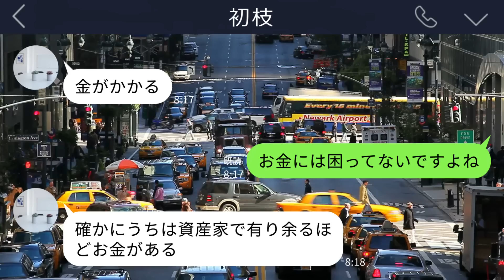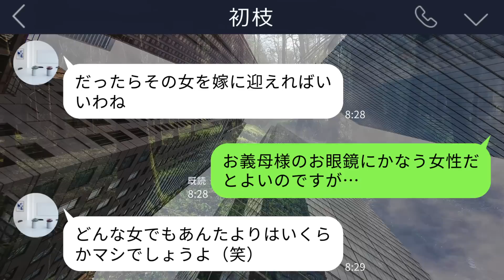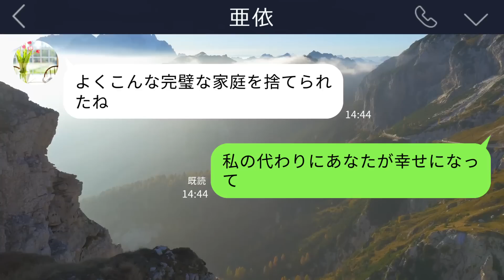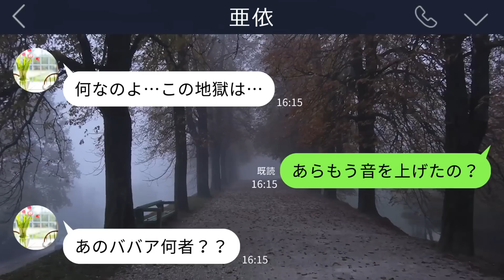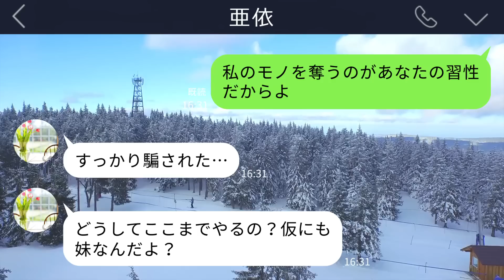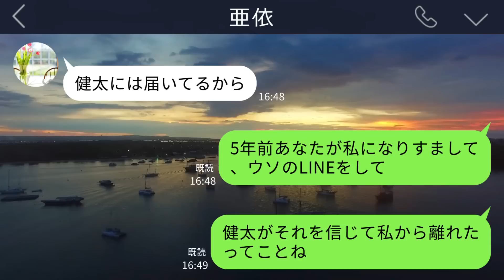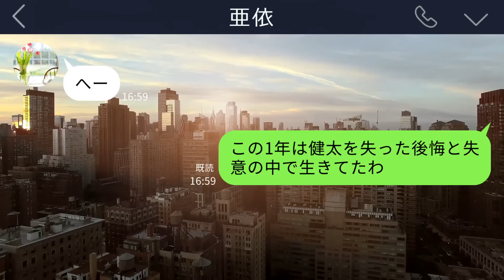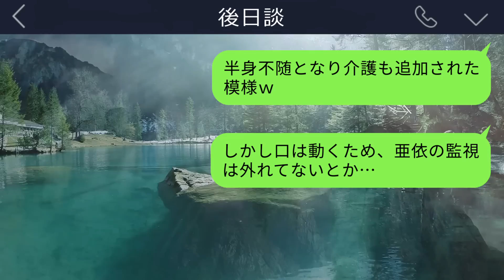【LINE】義実家の異常な嫁いびりにノイローゼになった私に妹｢姉ちゃんの旦那の子妊娠したからもらうねｗ｣→私には略奪妹が天使のように思えたので…ｗ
私は義実家でひどい目に遭っていたのですが、ある日妹から…